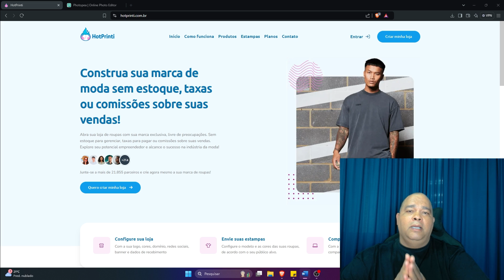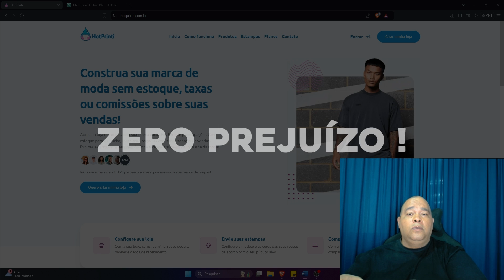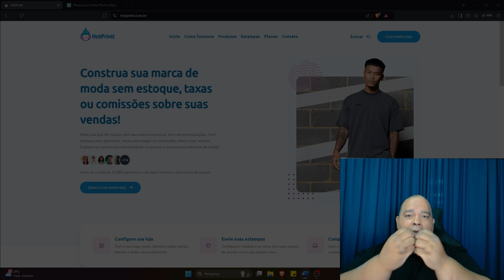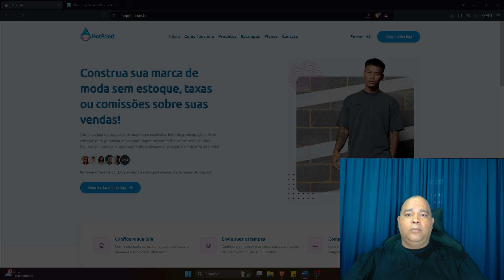O que é a Hotprinti? Uma visão geral da Plataforma e seus principais benefícios.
Nesse vídeo vamos abordar os seguintes temas:

Impressão sob demanda
Grande nível de Personalização
Técnicas diferentes de Impressão
Qualidade dos Produtos nível Grandes marcas
Facilidade de Uso da Plataforma
Loja virtual totalmente personalizável
Possibilidade de compra dos produtos em atacado